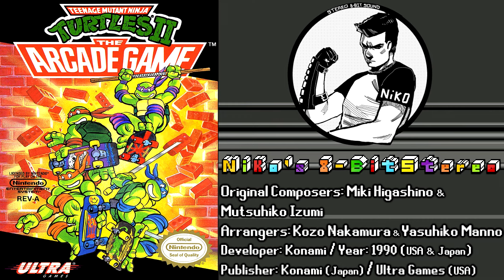Teenage Mutant Ninja Turtles 2: The Arcade Game (NES) Soundtrack - 8BitStereo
Tracklist:
0:00 Choose Your Turtle
0:46 Cutscene: "Hang On, April!" / Into the Turtle Van
0:56 Scene 1: April's Hot Midtown Loft
3:04 Boss Battle
4:44 Cutscene: Shredder's Intro
4:52 Scene 2-1: Times Square
6:46 Cutscene: Down the Sewers / Saved Splinter
6:49 Scene 2-2: SoHo Sewer System
8:58 Cutscene: "Tonight I Dine on Turtle Soup!"
9:05 Scene 3-1: Snowy Central Park
10:44 Cutscene: "Spring is Here!"
10:52 Scenes 3-2 & 5: Garage / Rock Quarry
12:57 Cutscene: April Rescued / Off the Expressway
13:01 Scene 4-1: Madison Square Avenue
15:09 Scene 4-2: Rock-a-Fella Expressway
16:45 Cutscene: Splinter Rescued
16:48 Scene 6: House of Shogun
17:56 Cutscene: Into the Technodrome
18:03 Scene 7: Technodrome
20:37 Invincible Krang
21:57 Shredder Twins
23:49 Epilogue
24:09 Staff Roll
26:07 Game Over
26:12 VFX: Scream ~ VFX: Roar
26:16 Konami Pause

The OST to Teenage Mutant Ninja Turtles II: The Arcade Game for the Nintendo Entertainment System, updated into a new "8BS Mixed" format with less echo/reverb and to sound more clear and crisp than ever before, while also providing on screen information to respective composers, arrangers, sound programmers, sound drivers and developers. These mixes also do not represent the original versions, these tracks are based from original NSF rips, and are not recordings from an actual NES/Famicom, check below for the original OST in NSFe format! So, welcome to Niko's 8BitStereo! Enjoy the music and share!

Niko icon drawn by Hseiken!

Shout out to the VGMPF & GDRI for helping spread accurate info!